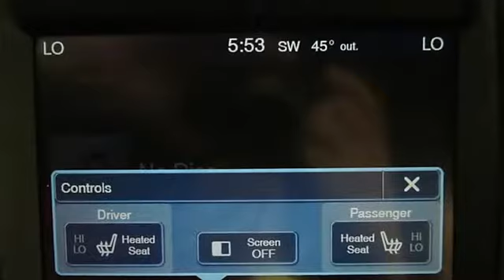2012 Chrysler Limited leather - Haus Auto Group - Canfield, OH 44406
Haus Auto Group
4141 Boardman-Canfield Rd
Canfield, OH 44406

For Sale: 2012 Chrysler Limited leather
VIN: 2C3CCACG7CH223353
Engine: 3.6L V6 MPI DOHC VVT
Drivetrain:
Transmission: Automatic
Mileage: 26,153

Features:
Two Thousand Twelve Chrysler Limited leather Sedan. This vehicle features the following equipment: Automatic, 3.6L V6 MPI DOHC VVT,